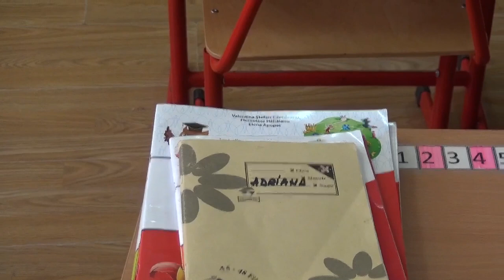Ziua Porților Deschise la Școala „Teodor Murășanu” - Turda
Ziua Porților Deschise la Școala „Teodor Murășanu” - Turda (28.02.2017)